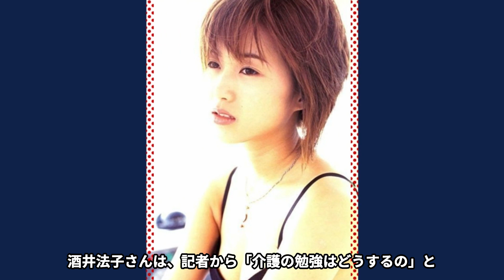【衝撃】酒井法子の逮捕後の現在や壮絶すぎる生い立ちに度肝を抜かれた！「のりピー」の愛称で親しまれた女優の家族の逮捕歴や子供の現在に一同驚愕！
タレントの逮捕の真相に度肝を抜かれた！

当チャンネルでは、話題の芸能人のスキャンダルや、ファンなら知りたい裏情報などについてご紹介していきます🔥

今回ご紹介するのは、のりピーという愛称で親しまれて、

アイドルや女優として活動していた酒井法子さんの

現在についてや生い立ちや家族、子供について紹介します。